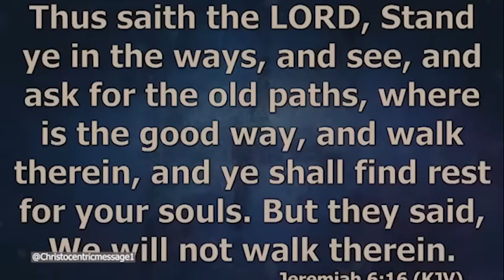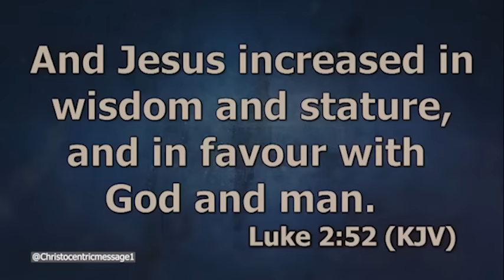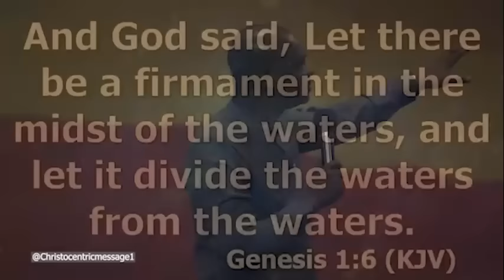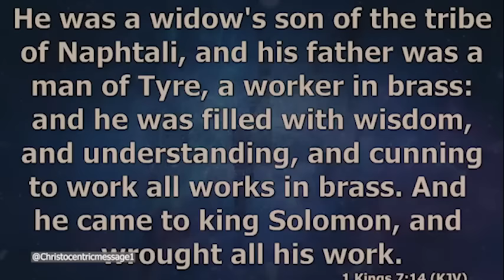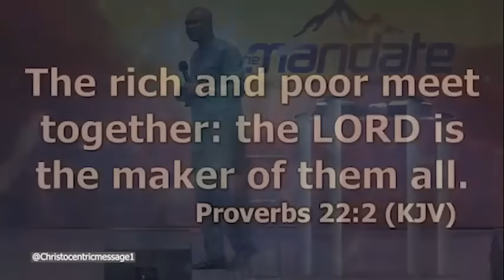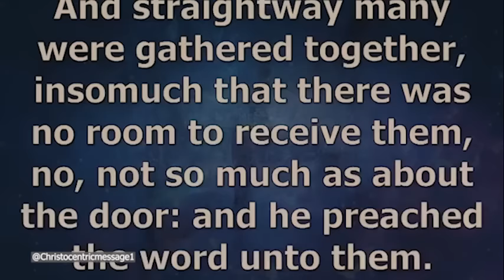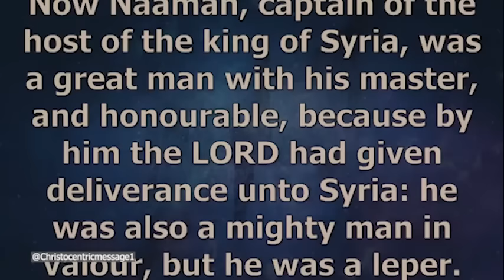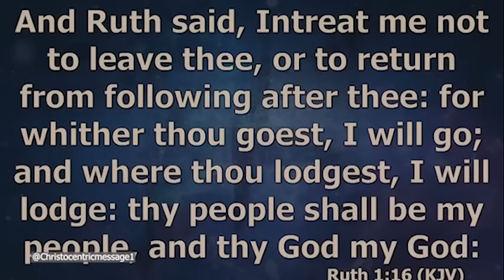HOW CAN I BE SURE OF MY CALLING? - APOSTLE JOSHUA SELMAN